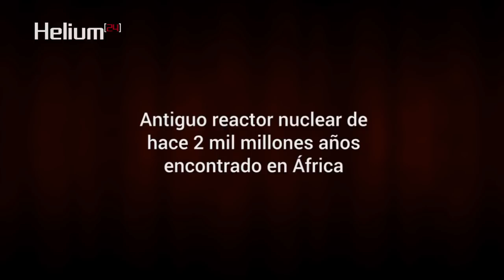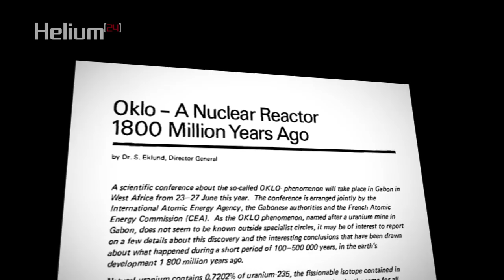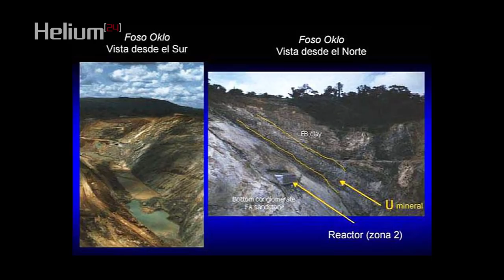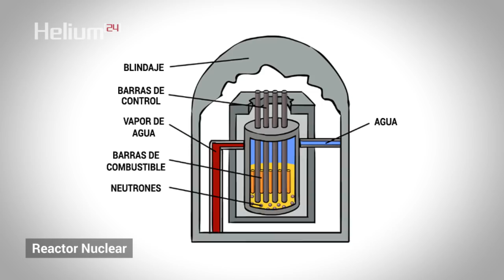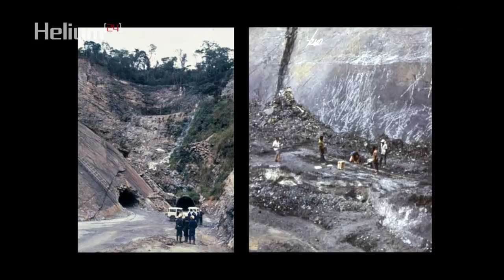Antiguo reactor nuclear de hace 2 mil millones años encontrado en África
Científicos de todo el mundo se reunieron en Gabón para explorar este fenómeno. Ellos encontraron que el sitio donde se encontró el uranio es un reactor nuclear subterráneo muy técnico más allá de las capacidades de nuestro conocimiento científico actual. Este reactor nuclear surgió hace 1,8 mil millones años y estuvo en funcionamiento durante unos 500.000 años.